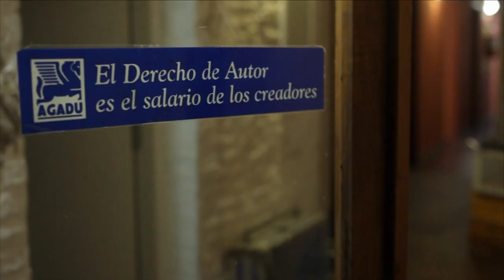Trailer - Autores en vivo (Ciclo 1 y 2)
AUTORES EN VIVO (Ciclo 1 y 2)